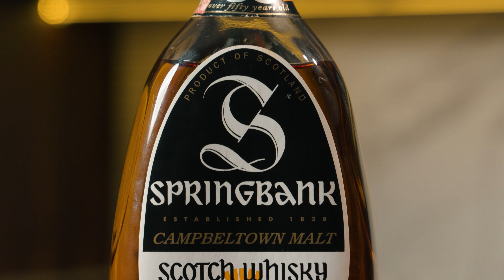TẠI SAO chai Springbank 50 TUỔI này có TẬN 2 MỨC GIÁ CHÊNH nhau 20 LẦN?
SPRINGBANK 1919 là một hiện tượng kì lạ trong thế giới whisky: cùng một chai rượu nhưng có giá chênh lệch tới gần 20 lần. Với giá từ £15,000 đến £266,000 , sự khác biệt này đến từ đâu? Cùng khám phá bí ẩn phía sau chai whisky được chưng cất từ hơn 100 năm trước và trải qua hai cuộc chiến tranh thế giới cùng DANGTAU Whisky nhé!

VỀ DANGTAU WHISKY:

► “Make Whisky Accessible”

Trải qua hành trình 10 năm học, hiểu và "ngấm" Whisky, chúng tôi tin rằng đây không chỉ là một thứ đồ uống thông thường. Đó là lịch sử, là kiến thức, là nghệ thuật và đôi khi là trải nghiệm của cả một đời người. Bởi vậy, sứ mệnh của DangTau Whisky chính là đem những Tinh Hoa đó đến gần hơn với mọi người Việt Nam.

COMMENT — Nếu bạn có bất cứ câu hỏi nào về Whisky hay mong muốn chủ đề gì sẽ xuất hiện tiếp theo thì đừng ngại COMMENT bên dưới nhé!